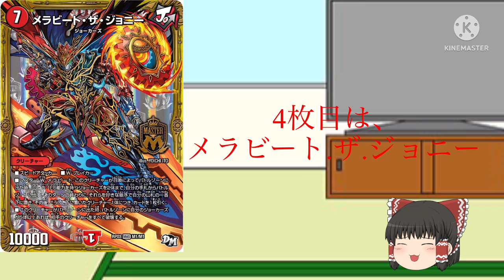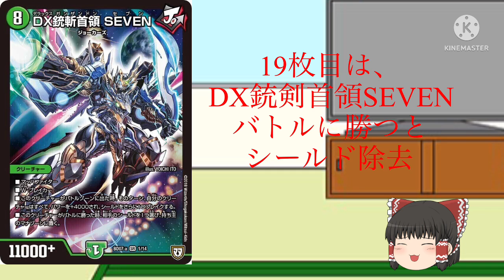[デュエマ]MAX.G.ジョラゴンの相性のいいカード紹介(ゆっくり解説)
2日かけて作った動画です。